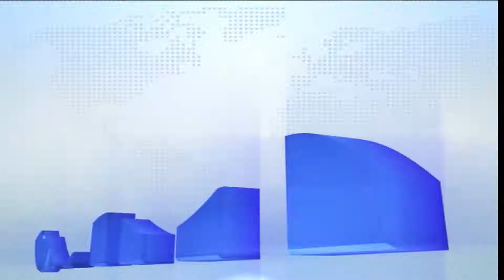लॉकडाउन को लेकर बंगाल झारखंड सीमा के डीबूडी चेक पोस्ट पर पुलिस की सख्ती से जांच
राहुल पासवान, एएनएम न्यूज़ : राज्य में कोरोना के मामलों पर काबू पाने के लिए लॉकडाउन की अवधि बढ़ा दी गई है। लॉकडाउन प्रतिबंध को 15 जून तक के लिए बढ़ा दिया गया है। आम जनता द्वारा प्रतिबंध का पालन सुनिश्चित करने के लिए पश्चिम बंगाल और झारखंड डीबूडी सीमा चौकी पर पुलिस की सुरक्षा कड़ी कर दी गई है। जो परिवहन गाड़ी जरूरी सामानों को लेकर आ रही है, उन्हें ही बंगाल के सीमा में प्रवेश करने की अनुमति दी जा रही है। बाकी को वापस भेजा जा रहा है। वही मौके पर ट्रैफिक गार्ड अधिकारी मौजूद है।